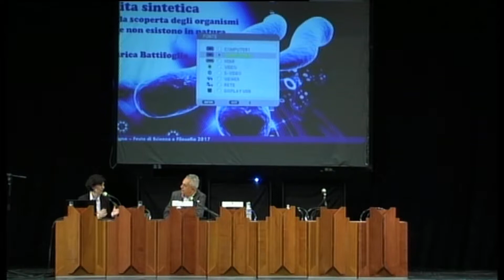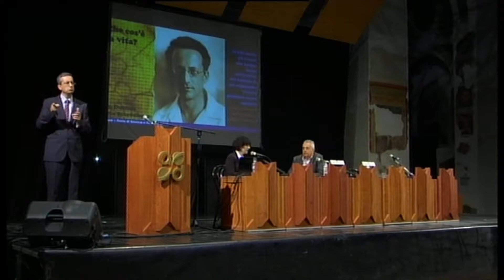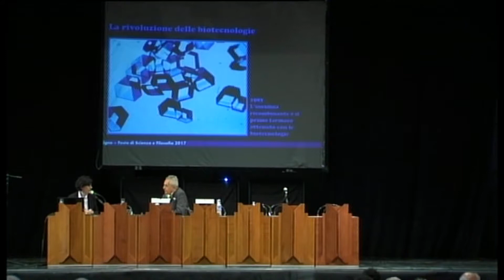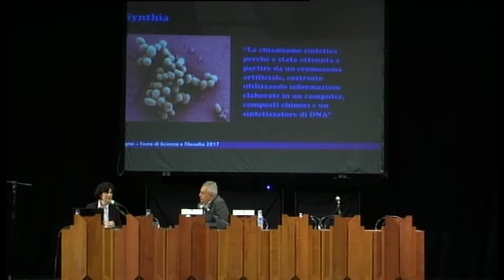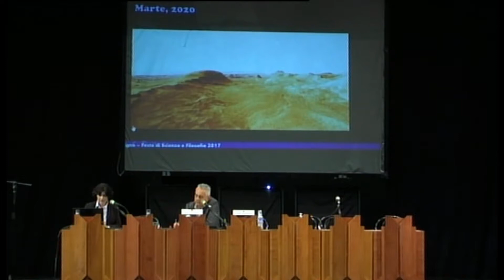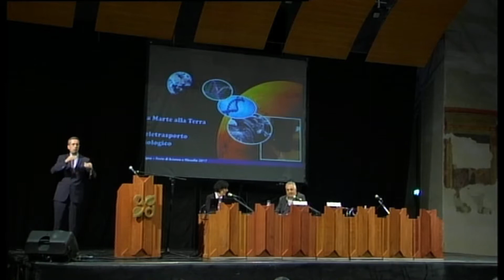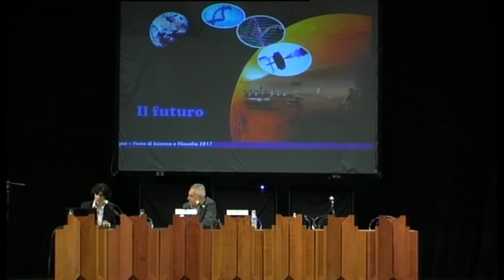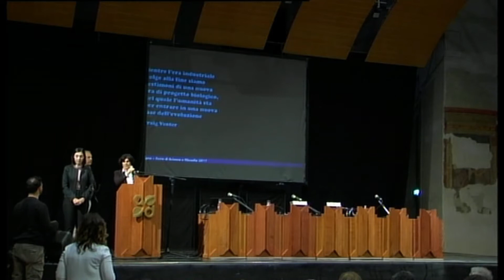Enrica Battifoglia - La vita sintetica. La storia e le nuove prospettive della Biologia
Giornalista scientifico, lavora per l’agenzia ANSA, per la quale coordina il canale Scienza e Tecnica. Come giornalista ANSA ha seguito spedizioni italiane in Antartide, nel laboratorio Piramide dell’Everest, nell’Artico e nel Sahara. Docente in master di Comunicazione della scienza organizzati da università e centri privati, è autrice di libri divulgativi e per ragazzi.

Data: 27/04/2017 ore 16:00
Luogo: Auditorium San Domenico - Sala Antonelli